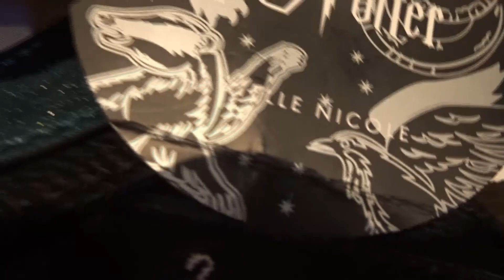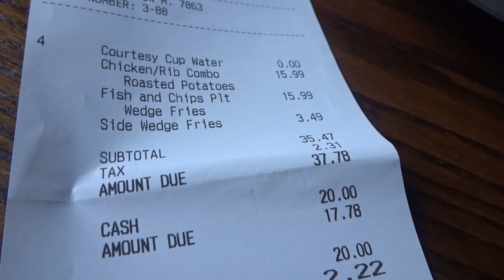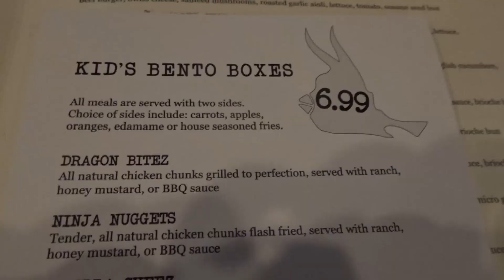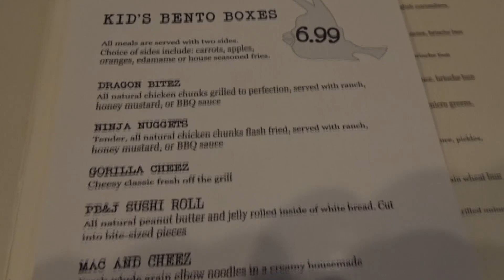Florida Vlogs 2018 // Day 2 // Islands of Advendture // Hogwarts Express // Hogsmeade // Cowfish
A mummy of two little girls, who has had Relapsing Remitting Multiple Sclerosis (MS) for 6 Years currently on Tysabri Infusions and loves and adores anything to do with Disney.

I have a couple of Disneyworld holidays booked and I can't wait to share them with you.

I also am looking forward to vlogging my MS journey with you to show you it is not as scary as it seems.